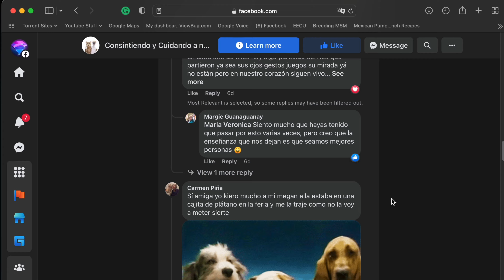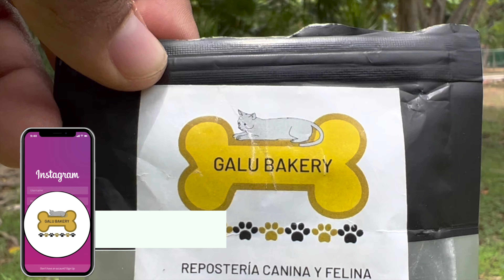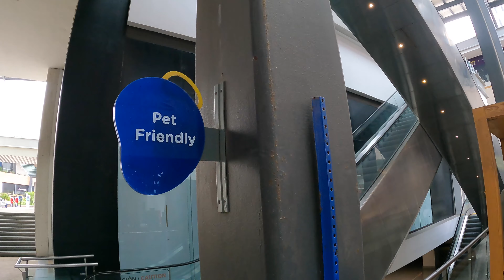Is Cancun Dog Friendly?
In this video we share our life and knowledge after adopting a dog in Cancun Mx.

Tools:
iPhone 13pro
Gopro 9
Mavic Air 2
iPhone XR

-Francuccino and Bagel